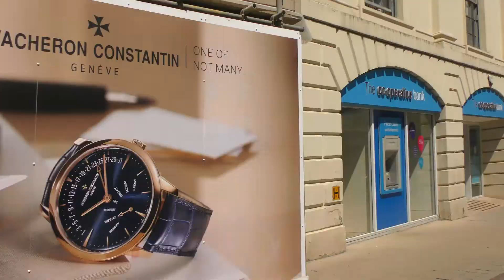inviting random people to a sex offender night club